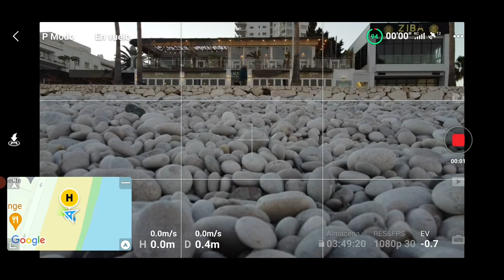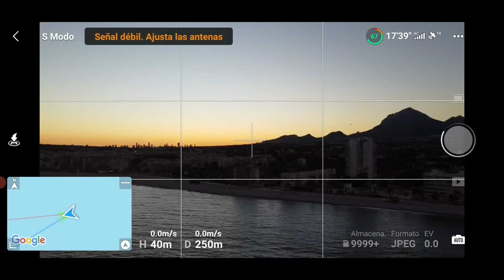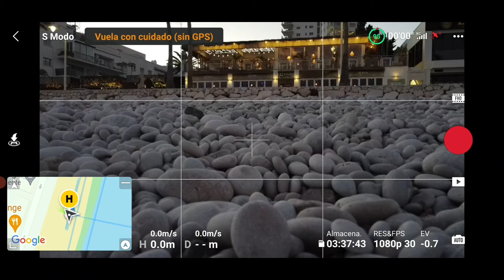1º Vuelo del Mavic Mini del 2022 ☺ Caja y Negra y Registro de Vuelo | Tonikko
La mejor manera de poder ver cualquier aviso y la información de pantalla  de nuestros vuelos, incluso si llegas a a perder el dron tendrás las ultimas imágenes de que pudo pasar y los avisos que dio el dron.
ENLACES DE INTERES DEL MATERIAL:
Manillar Carbono sobre 15 euros (testado y va de lujo)

Bolsa Bikepacking para el manillar/dirección, sobre 15 euros, espectacular.

Bolsa trasera bajo el sillín de 15 litros y 19 euros (ha subido se debe de haber salido en ventas y han apretado en el precio, me cosot 13,38 euros, me parece de una calidad estupenda. , muyyy buena,
Potencia de Enduro que uso:

EQUIPO DE GRABACIÓN:

BESTIALES MICROFONOS INHALAMBRICOS KILLER DE LOS RHODE GO A 5 VECES UN PRECIO INFERIOR, SI ALGO TE DEBO RECOMENDAR DE MI EQUIPO ESTE ES IMPRESCINDIBLE. MENOS DE 50 EUROS.

DETECION METALICA:
MI BARATO Y SOBERBIO DETECTOR DE METALES SOBRE 120 EUROS.

Como empezar en Stock de maera rapida y facil, en este sitio solo tienes que subir la sfotos en el modo fácil y ellos las etiquetan y ponen titulo, solo las subes y ya...

Canal con actividades de todo tipo y deportes y cualquier acontecimiento que pase por delante de mi cámara. Espero que te guste y en algún momento te saque una sonrisa, también que no soy un profesional del cine y se hace lo que se puede con mucha perseverancia.